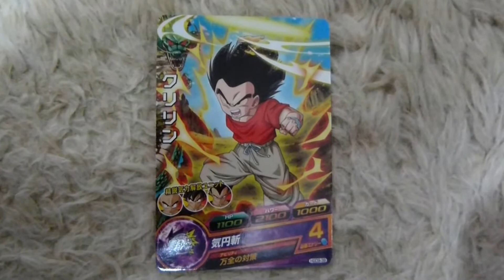ドラゴンボールヒーローズカード